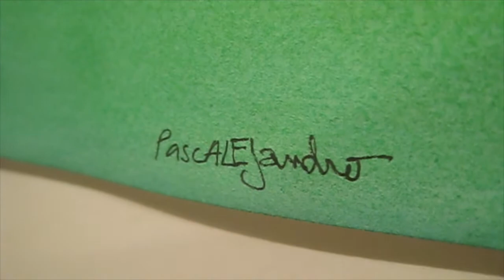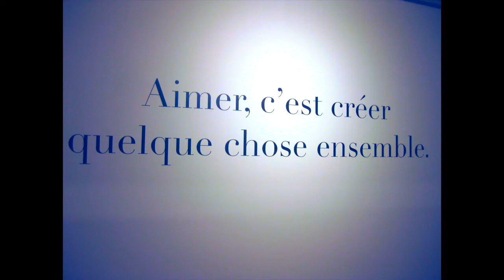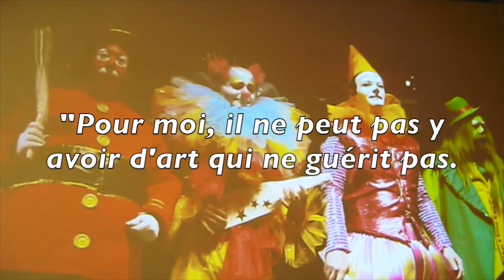Exposition pascALEjandro : l'art des Jodorowsky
TEXTE pour les personnes sourdes et malentendantes PLUS BAS !
Aujourd’hui je vous retrouve pour vous emmener à Paris, voir l’exposition d’Alejandro Jodorowsky et Pascale Montandon-Jodorowsky, à la galerie Azzedine-Alaïa.

LES ARTISTES : Alejandro Jodorowsky est auteur, scénariste, réalisateur et acteur, entre autres. Il a récemment réalisé et joué dans le film Poésie sans fin, dont je vous parlerai bientôt.
Pascale Montandon-Jodorowsky est auteure, plasticienne et designer. C’est elle qui a réalisé les costumes des films Poésie sans fin et La Danse de la réalité, réalisés par Alejandro Jodorowsky. Et elle a collaboré à créer les couleurs de ces deux films.

L’EXPOSITION : l’exposition est signée pascALEjandro : c’est la rencontre, la fusion de ces deux artistes-l’une à la couleur des dessins tracés par l’autre-mais aussi de deux âmes, deux amants.

LES INFLUENCES: la force impertinente du surréalisme, la fraîcheur provocatrice du dadaïsme, des couleurs vives et nombreuses rappelant le fauvisme, pour une ode à l’amour et à la créativité pleine de vitalité, et unique.

LES THÈMES: le thème principal des oeuvres de pascALEjandro est le deuil, ce qui peut s’expliquer par la différence d’âge considérable des amants. Mais ce spectre, contrebalancé par leur union, devient l’occasion d’une chatoyante ode à la vie.
On trouve aussi des thèmes comme l’ego qui empêche le moi d’avancer, l’absurdité du quotidien, la sexualité, la religion, l’éveil, l’essence, le regard des autres et le rêve.

LA DÉMARCHE ARTISTIQUE : c’est une démarche explicite de sublimation, de guérison. L’enfant qui ne naîtra pas de ce couple devient l’auteur même de l’exposition, qui rend publique, et fait appartenir au domaine de l’art, donc de l’éternel, leur histoire. Ainsi, le deuil à venir devient l’occasion de célébrer l’amour présent. Le motif du papillon par exemple symbolise la transformation, la sublimation, la création, et plus généralement, l’art, comme on peut le voir dans le film Poésie sans fin.

LE MOT DE LA FIN : « Pour moi, il ne peut pas y avoir d’art qui ne guérit pas. Si l’art ne guérit pas, ça ne vaut pas la peine. »
Musique libre de droits : The Story Unfolds, Jingle Punks